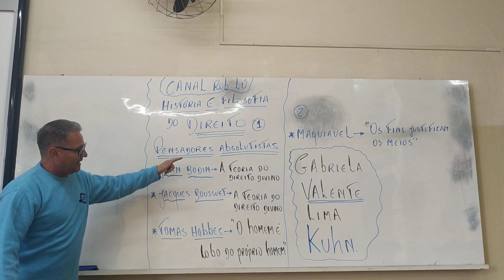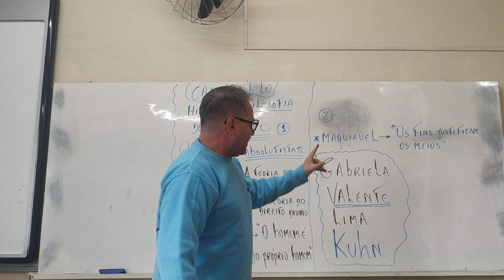ABSOLUTISMO - HISTÓRIA E FILOSOFIA DO DIREITO - Gabriela VALENTE Lima KUHNNNNN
ABSOLUTISMO - História e FILOSOFIA heeee - Gabriela Valente Lima KUHN.